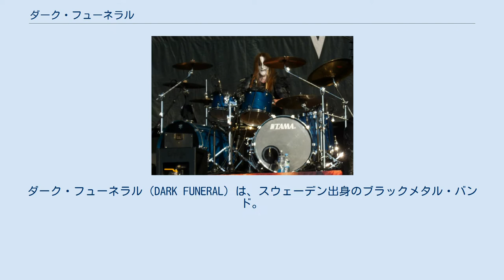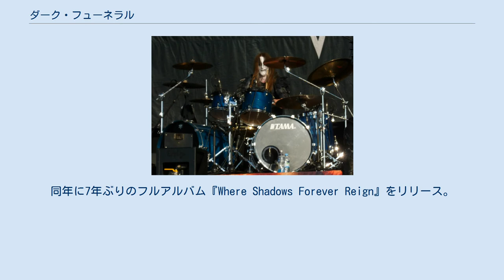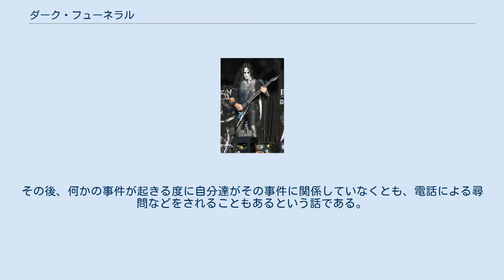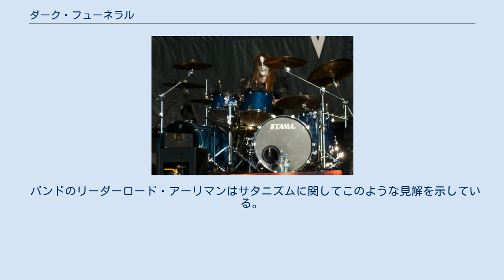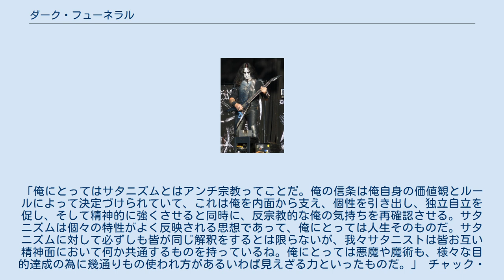ダーク・フューネラル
ダーク・フューネラル（DARK FUNERAL）は、スウェーデン出身のブラックメタル・バンド。
 1993年、ロード・アーリマン(G)を中心にストックホルムで結成。
 ロード・アーリマン(G) 2012年 スウェーデン北部出身のギタリスト、ミカエル・スバンベリ（元SATANS DESCIPLES）がブラックメタルの活動の場を求め、本場であるストックホルムに移って音楽活動を始める。
2年掛かりでメンバーを集め、セムゴロス(Vo)、ブラックムーン(G)、ドラウガン(Ds)、自身も"ロード・アーリマン"と名乗り、1993年からバンドが発足する。
 1996年には、アーリマン以外のメンバーが総入れ替えになっているなど、メンバーの入れ替えが多い。
2010年にもアーリマンとチャック・モル(G)を残してメンバーが脱退した (ドミネーター(Ds)は翌年に復帰している)。
2012年にボーカリストのナハトガルムが脱退すると、元メンバーのエンペラー・マグス・カリグラがライブサポートとして復帰した。
 その後、ヘルヤルマドル(Vo)とナット(B)が加入した。
2016年にナットが脱退した。
同年に7年ぶりのフルアルバム『Where Shadows Forever Reign』をリリース。
ベースはアーリマンが兼任した。
2016年、12年ぶりに「LOUD PARK 16」にて来日。
2017年11月にドミネーターが個人的な事情により脱退し、ヤロマー (Ds)が加入することが発表された。
 母国での人気はかなり高く、スウェーデンアルバムチャートで、『Diabolis Interium』が16位、『Attera Totus Sanctus』が35位を記録した。
 2003年に初来日を果たしており、2度目の来日は2004年に「EXTREME THE DOJO Vol.9」へ出演予定であったディム・ボルギルがキャンセルしたため、急遽代役として出演を行った。
また、初来日の際には、ステージで火を吐くというパフォーマンスを行ったが、ライブ会場の火災報知機が反応し消防車が呼ばれるというハプニングが起こった。
しかし、彼等はその時消防車がライブハウスに駆けつけているなどということは知らなかった。
 またブラックメタル・バンドに多く見られる犯罪については、自身のインタビューで、「銀行強盗・人を襲う・銃刀関連の犯罪」などの事件を起こし、警察のブラックリストにも登録されているという事を語った。
これらの事件で彼等は逮捕されたこともあるが、コープスペイントをした状態で行った為、証拠不十分として釈放されたという。
その後、何かの事件が起きる度に自分達がその事件に関係していなくとも、電話による尋問などをされることもあるという話である。
 音楽性としては、活動初期は邪悪さを重視した音楽性を展開、3rdアルバム「Diabolis Interium」以降は当時加入したマット・モディンによる、ブラストビートを多用したより攻撃的なブラックメタルへと変貌している。
 バンドのリーダーロード・アーリマンはサタニズムに関してこのような見解を示している。
「俺にとってはサタニズムとはアンチ宗教ってことだ。俺の信条は俺自身の価値観とルールによって決定づけられていて、これは俺を内面から支え、個性を引き出し、独立自立を促し、そして精神的に強くさせると同時に、反宗教的な俺の気持ちを再確認させる。サタニズムは個々の特性がよく反映される思想であって、俺にとっては人生そのものだ。サタニズムに対して必ずしも皆が同じ解釈をするとは限らないが、我々サタニストは皆お互い精神面において何か共通するものを持っているね。俺にとっては悪魔や魔術も、様々な目的達成の為に幾通りもの使われ方があるいわば見えざる力といったものだ。」 チャック・モール(G) 2012年 ドミネーター(Ds) 2012年